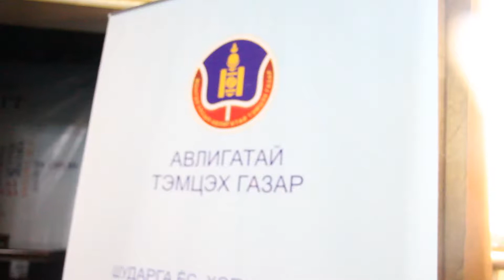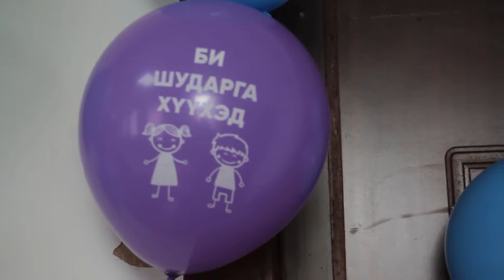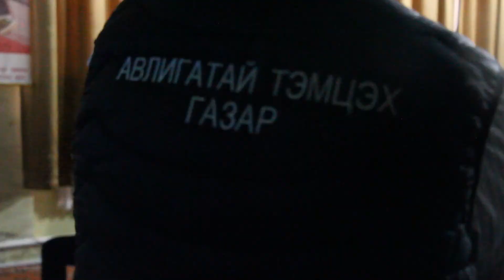BH medee 10.24